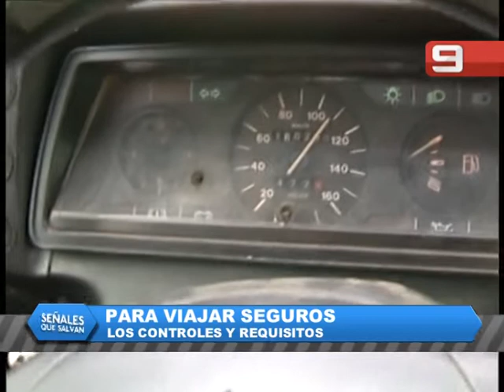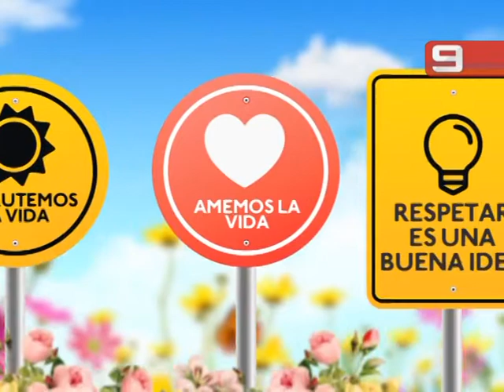Señales que salvan - Para viajar seguros.